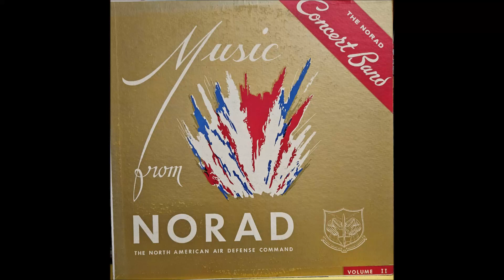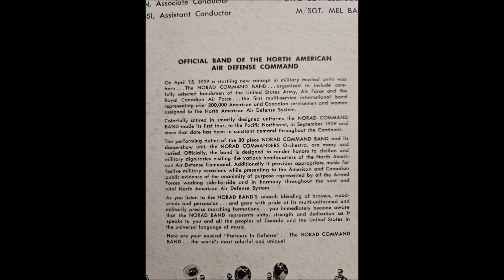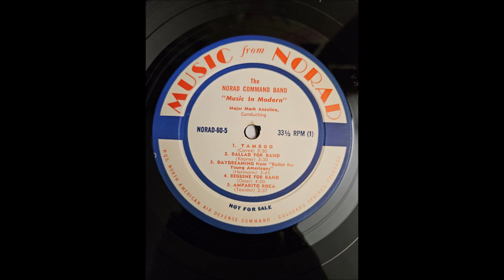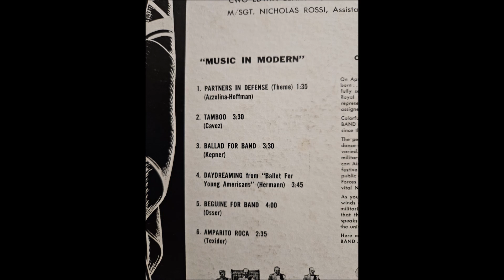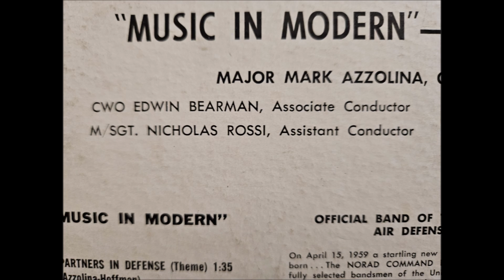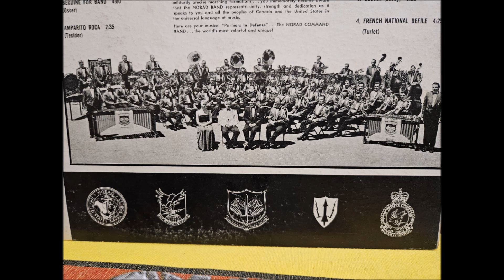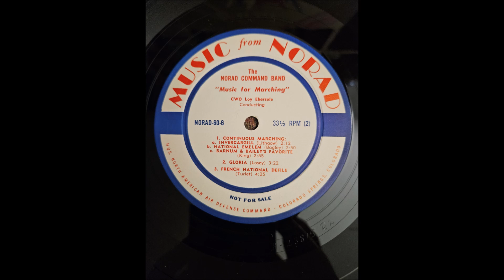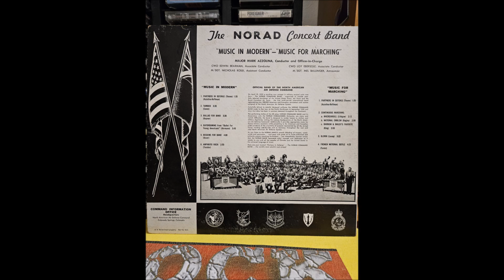NORAD Command Band - Songs From NORAD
Good Tuesday morning to you all and welcome back to Stuck In The Vinyl Again. On this day in 1957 the United States and Canada formed the North American Air Defense Command (NORAD). In addition to aerospace warning and control for North America and tracking Santa, the bi-national organization has been known to host The NORAD Command Band. To commemorate the date we spotlight this LP, Songs From NORAD Volume II. I cannot find a date associated with this release but other albums from NORAD were released in the 60s. It is not on label and the jacket states US Government Property - Not For Sale. Side one sees the band ease us into some smooth jazz and was a great follow-up to yesterday's Enoch Light selection, while Side 2 is more of a military marching theme. The affair is conducted by Major Mark Azzolina.

Side 1
"Music In Modern"
1. Partners In Defense (Theme) 1:35
(Azzolina - Hoffman)
2. Tamboo 3:30
(Cavez)

Side 2
"Music For Marching"
1. Partners In Defense (Theme) 1:35
(Azzolina - Hoffman)
2. Continous MArching
a. Invercargill (Lithgow) 2:12